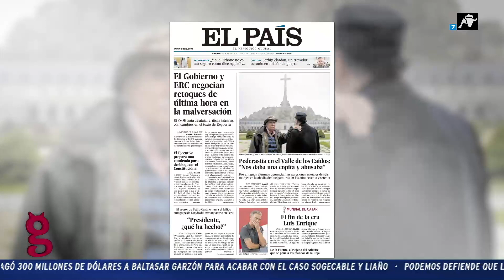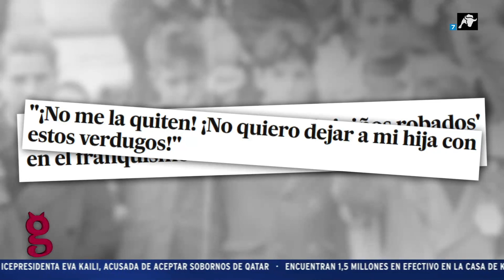La izquierda elabora un nuevo montaje para difamar la historia del Valle de los Caídos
La izquierda elabora un montaje para difamar a los monjes de la abadía de Cuelgamuros. Una campaña de difamación sin ningún fundamento que parece ser una maniobra para promocionar un pseudoreportaje de uno de los protagonistas del montaje. Sin duda el objetivo es tirar abajo la cruz. ¿Lo conseguirán?